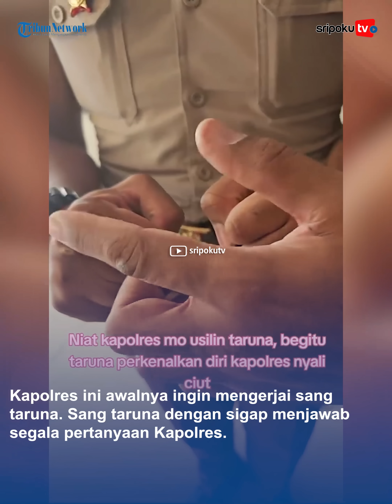NIAT Hati Usili Taruna, Kapolres Ini Langsung Ciut, Ternyata Sang Taruna, Anak, Wakapolda Papua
viral aksi seorang Kapolres yang tengah bersama seorang taruna. Video ini diunggah oleh akun TikTok @andijo168.

Awalnya Kapolres ini ingin mengerjai sang taruna
Namun ternyata sosok taruna ini bukan berasal dari keluarga sembarangan

Lihat informasi terkini bersama kami, di:

Palembang.tribunnews.com

Sumber Video: kolase foto tribun
Editor Video: reecha
vo: ulid